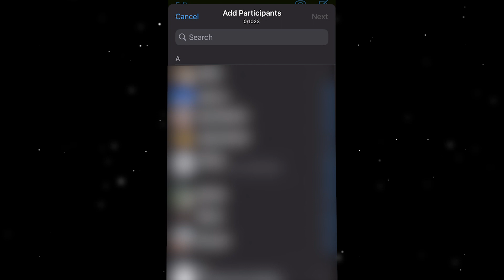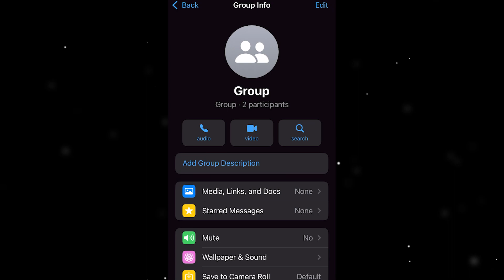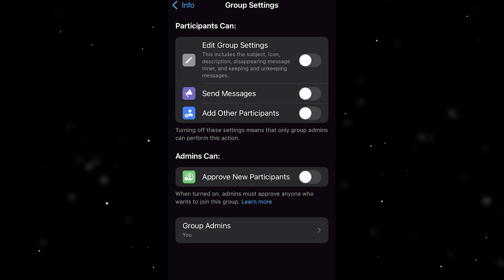How To Set Only Admin Can Send Messages In Whatsapp Group (2025 NEW!)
How To Set Only Admin Can Send Messages In Whatsapp Group (2025 Update!)